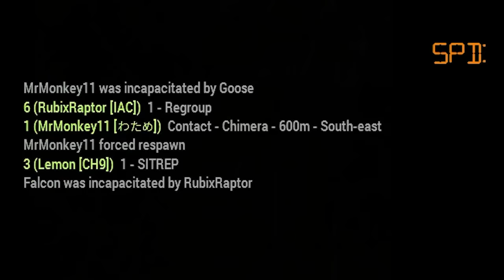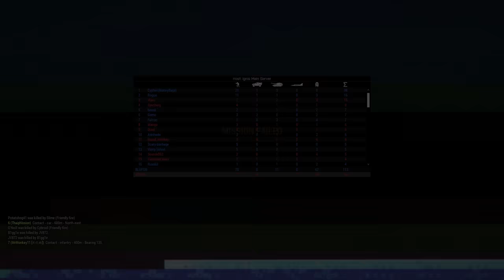Destroying Your Friends For Uncaring Gods | Arma 3 WARHAMMER 40K PvP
The Ignis Battle Bash returns to town where members of the group get to participate in unceasing conflict, this time set in the Warhammer 40k Universe! We went through a variety of game modes ranging from infection to last stand defense which most of the time resulted in everyone perishing.

Main Mods Used:
TIOW
TIOW2
Grimdark Armory
Imperial Conquest
Improved Melee System
WebKnight's Knights

Maps used (In Order)
-Endor (Legion Studios)
-Project Buckler
-Scarif (Legion Studios)